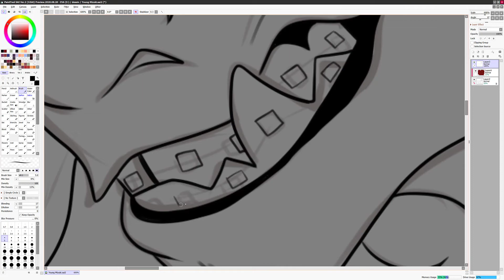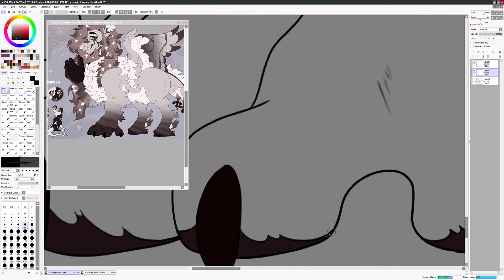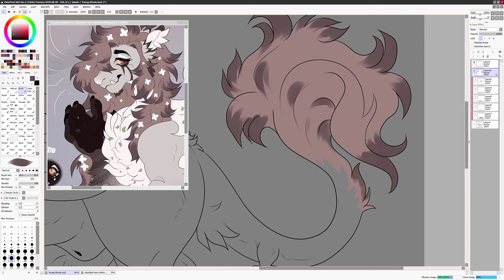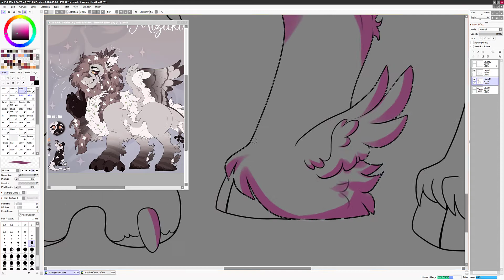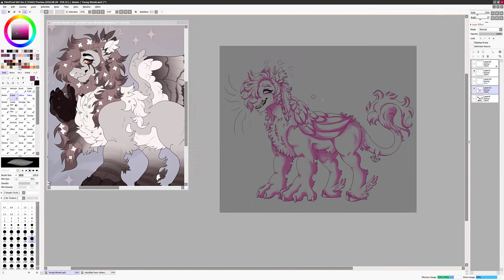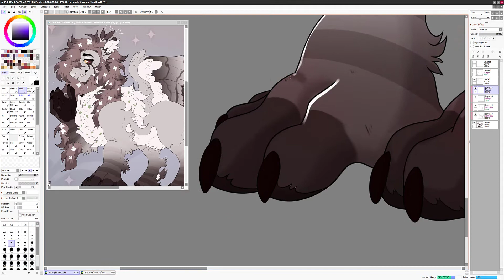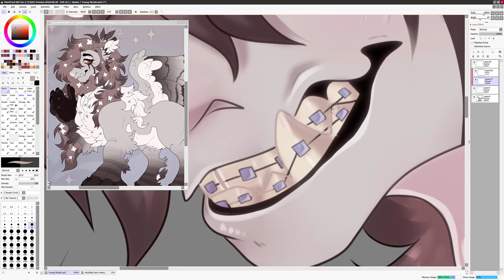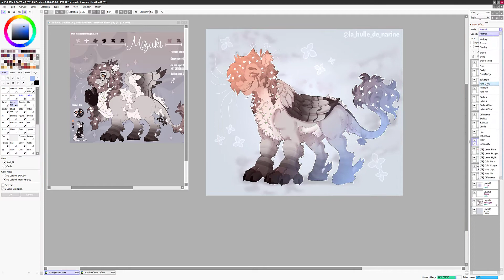Young Mizuki [MLP SPEEDPAINT OC]